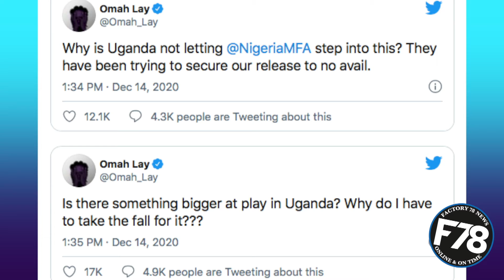Omah Lay, Tems & Her Manager have been Charged to Court in Uganda for Disobeying COVID-19 Protocols